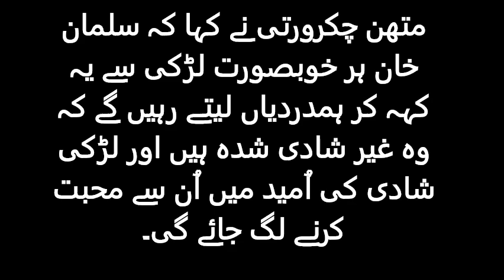Salman Khan will keep fooling girls in the name of marriage